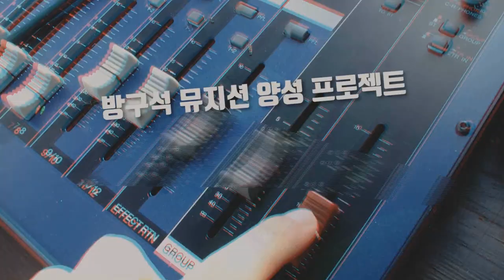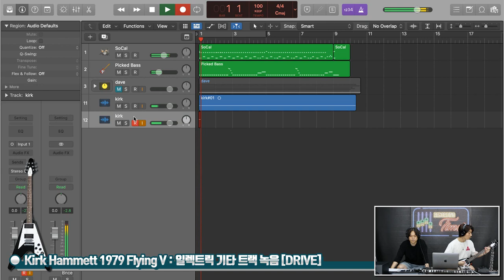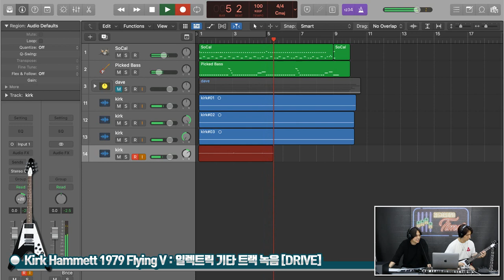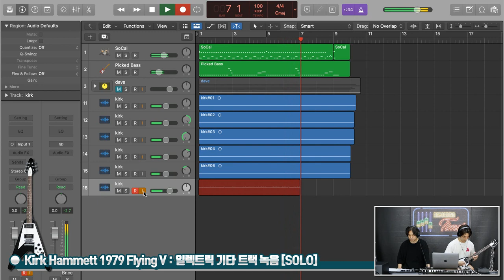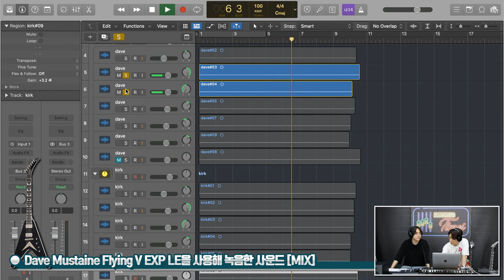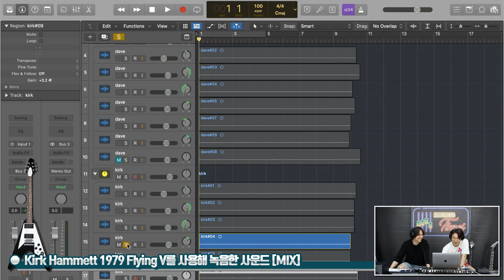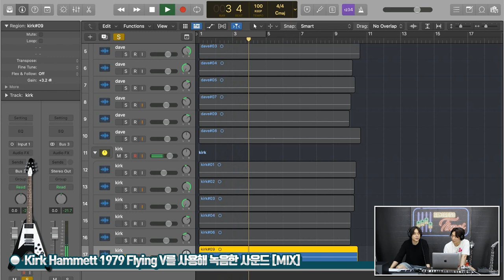[RecordingTimes 595회] Gibson Custom Shop Kirk Hammett 1979 Flying V